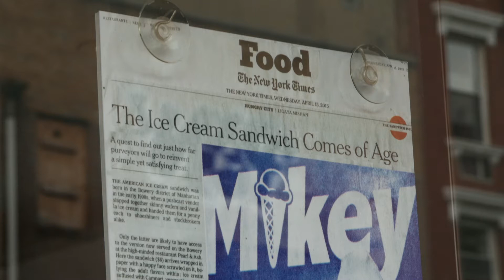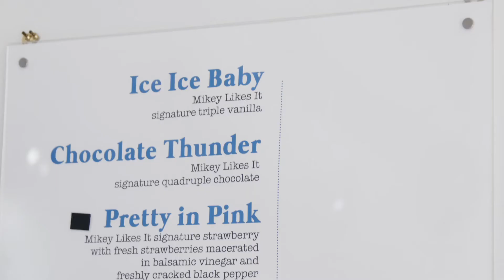STASHED Bites: Mikey Likes It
In the latest episode of STASHED Bites, we sit down with chef Michael "Mikey" Cole of Mikey Likes It. Mikey explains how he went from being on the wrong side of the law to owning the pop culture-inspired ice cream shop in NYC's Lower East Side, creating unique flavors, and the time he served Jay Z a few scoops laced with the rapper's signature cognac, D'usse.